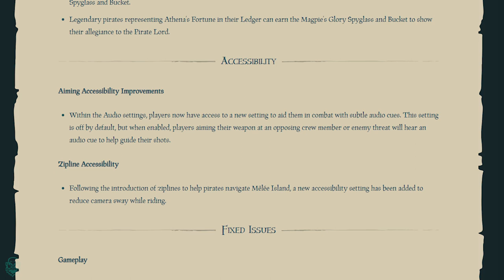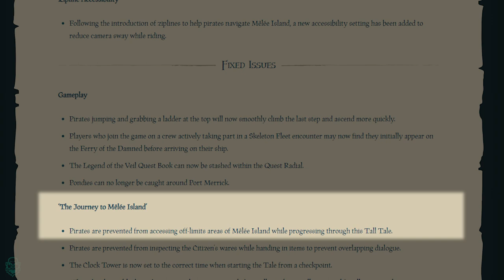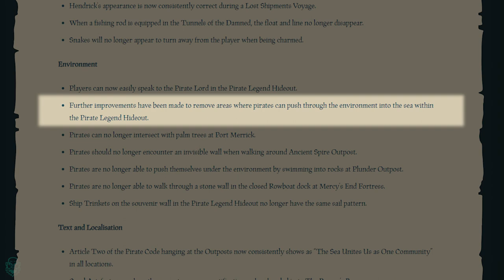Atualização 2.8.5.: POLÊMICAS E MONKEY ISLAND!!! | Sea of Thieves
Esse video é pra falar sobre a atualização mais recente até o momento, versão 2.8.5. Que é uma atualização que que geral esperando faz tempo.

Essa atualização veio de quase 6 gigas até quase 9 gigas dependendo do seu sistema e veio com uma das melhores atualização de todos os tempos pro Sea of Thieves, a nova Lorotinha do Monkey Island, que é um dos meus jogos favoritos de todos os tempos.
E claro, ela também veio com vários cosméticos baseados nessa atualização, fora algumas mudanças no jogo que podem ter algumas polêmicas...